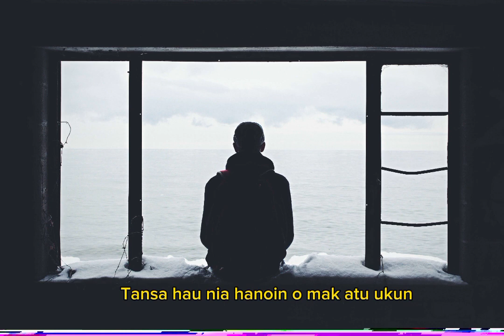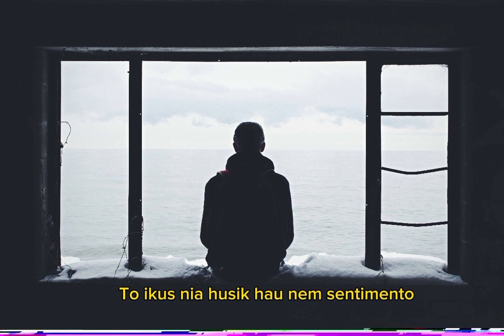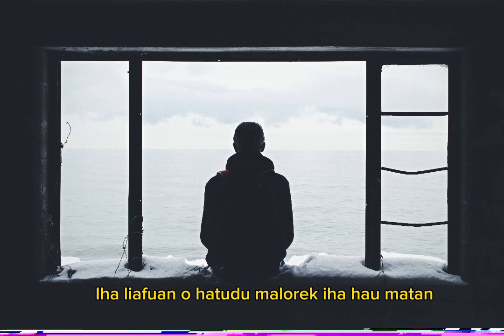ASMON - Sei La hamutuk feat. CELROX (Official Music)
Mix/Mastered : Lopes

Shout out to : Kazho & Celrox